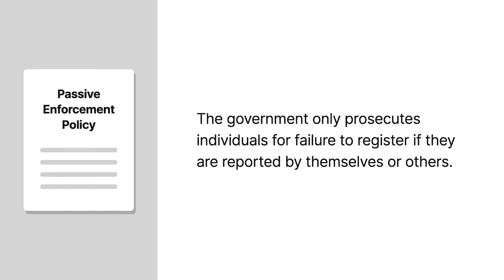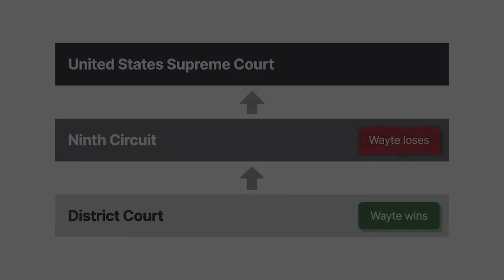Wayte v. United States Case Brief Summary | Law Case Explained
Wayte v. United States | 470 U.S. 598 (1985)

Courts give broad deference to prosecutors’ decisions regarding who to prosecute. The Supreme Court examined the limits of that deference in Wayte versus United States.

A presidential proclamation required David Wayte to register for the draft during the week of July twenty-first, nineteen eighty. Instead, Wayte sent letters to the Selective Service System and the president informing them that he refused to register. The government had a passive enforcement policy under which it only prosecuted individuals for failure to register if they were reported, either by themselves or others. Despite receiving a warning that he could be criminally prosecuted and efforts by the Department of Justice to persuade him to change his mind, Wayte remained resolute. Wayte was indicted for violating the Military Selective Service Act by knowingly and willfully failing to register with the Selective Service.

Wayte filed a motion to dismiss, arguing that he was selectively prosecuted for exercising his First Amendment rights and that only vocal opponents of the registration program had been indicted for failure to register.

The district court granted Wayte’s request for discovery and ordered the government to produce internal documents and make government officials available to testify. After the government refused to comply, the district court dismissed the indictment, ruling that the government failed to rebut Wayte’s prima facie case of selective prosecution. The Ninth Circuit reversed, holding that Wayte hadn’t established that he’d been selectively prosecuted because he exercised his First Amendment rights. The Supreme Court granted cert.

Want more details on this case? Get the rule of law, issues, holding and reasonings, and more case facts

Have Questions about this Case? Submit your questions and get answers from a real attorney